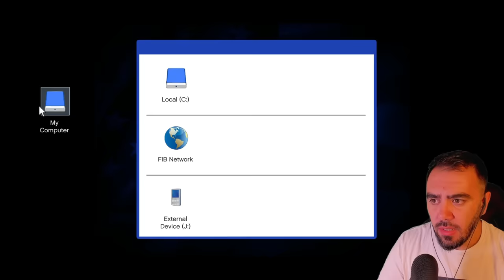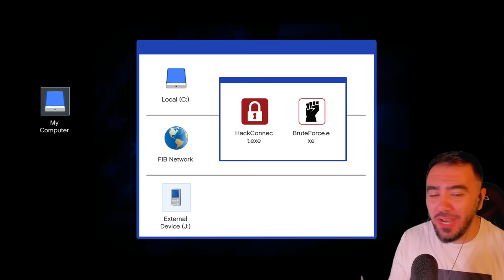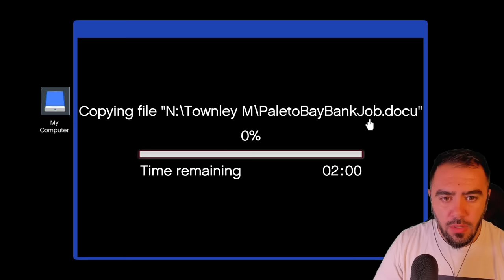OYUNU SILDIKTEN SONRA GELEN GÖREVE BAKIN - GTA 5 MODS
Gerçek hayata hoşgeldiniz, bu serimizde Ahmet karakterimiz ile inanilmaz komik ve aksiyon dolu bölümlerimiz ile karşinizda olacagiz. Gta 5 roleplay veya dizi şeklinde olacak her bölümlerimiz, çocuk karakterlerimizin aksiyon filimlerini aratmayan sahneleri tutun gerilimin dibine vuran sahneleri tutun yüksek tansiyonlu dakkikaları ile her bölüm bir ayrı olacak. Herkese iyi seyirler diliyorum.
GTA 5 kanalımıza hoşgeldiniz !